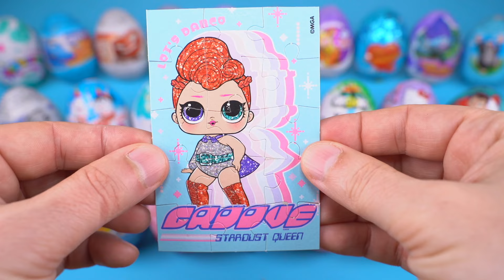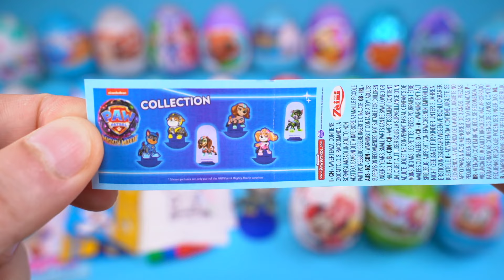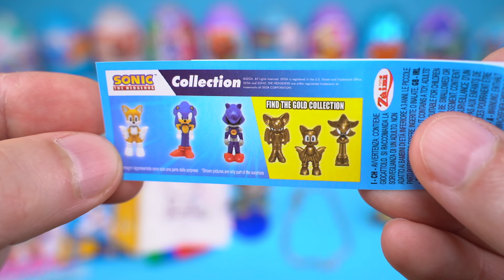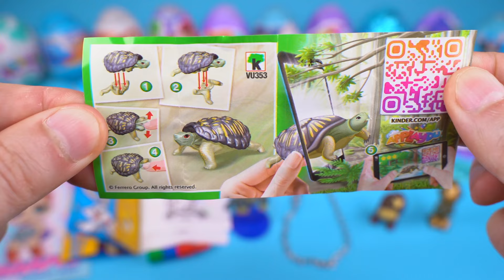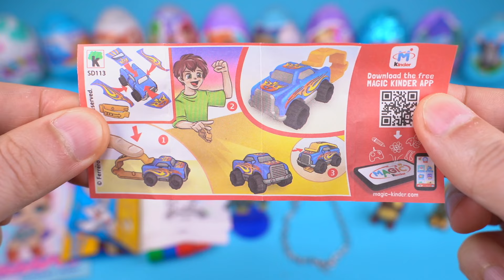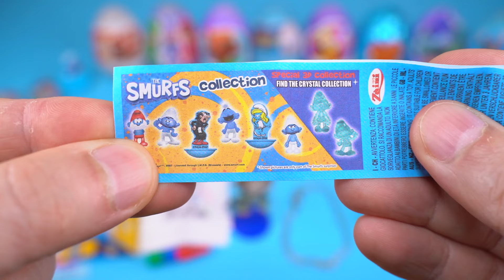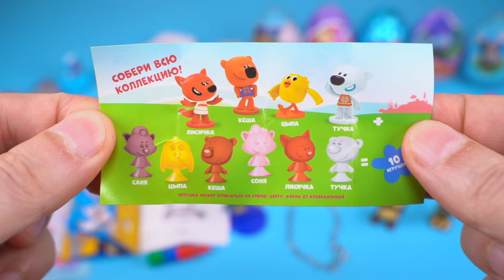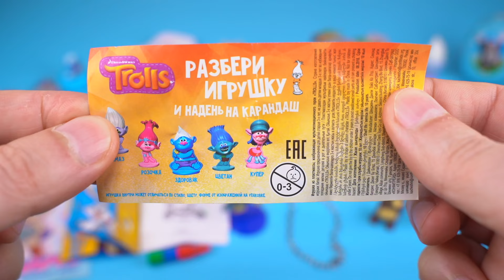25 ASMR Oddly Satisfying Surprises 20 Minutes Inspiring No Talking Video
25 ASMR oddly satisfying surprises 20 minutes inspiring no talking video.